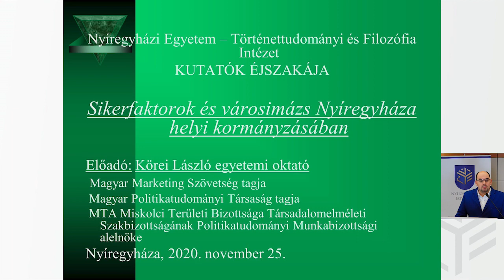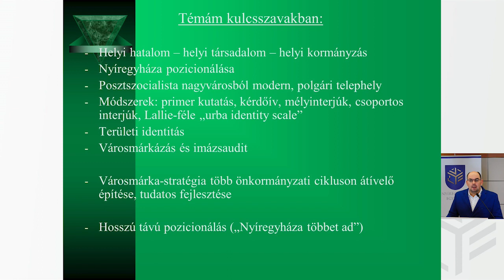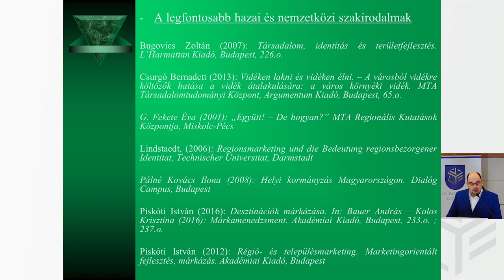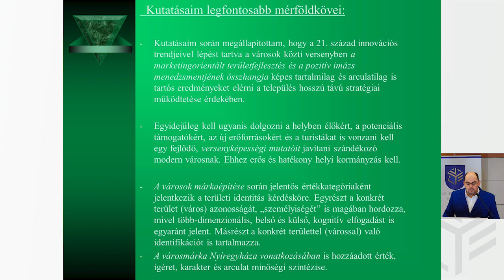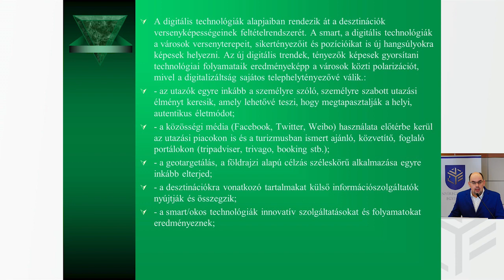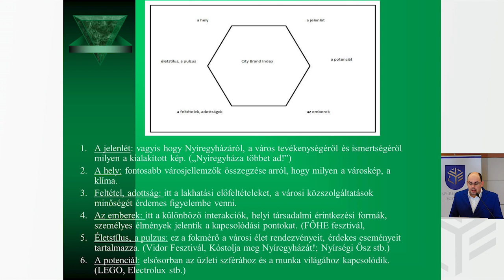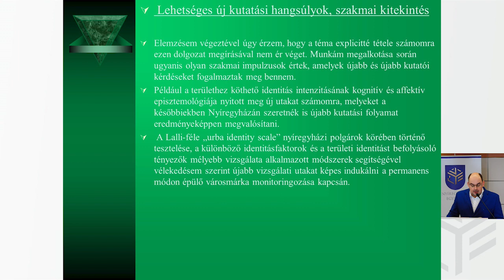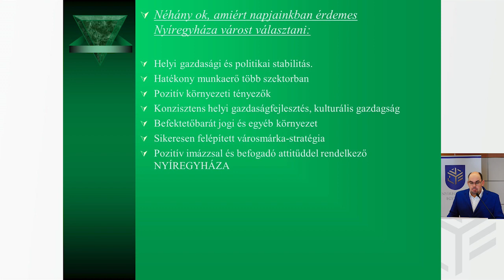Kutatók Éjszakája 2020 - Körei László -Sikerfaktorok és városimázs Nyíregyháza helyi kormányzásában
Körei László, tanársegéd (Történettudományi és Filozófia Intézet)
Sikerfaktorok és városimázs Nyíregyháza helyi kormányzásában